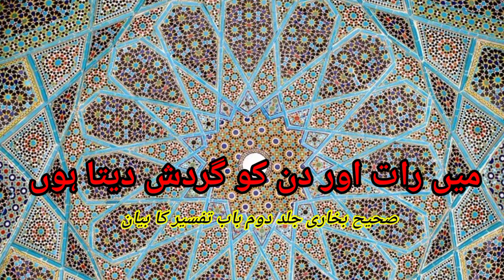Zamane Ko Bura Mat Kaho Allah He To Zamana Hai/HAZRAT MUHAMMAD (S.A.W) na formaya .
nabi kareem saw nay farmaya hain kay zamana ko kabhi bura mat kaho.

zamane ko bura kehna

zamane ko bura mat kaho hadees

zamana ko bura kahna kaisa hai

museebat ke waqt zamane ko bura kehna

zamane ko bura na kaho

Aap Logon Ka Ik Ik Rupayya Bhi Inshallah Mustahik Logon Tak Pohunchy Ga.
Allah Aap Ko Is Ka Ajar Dunya Aur Akhirat Main Zaroor Dain Ga Inshallah.